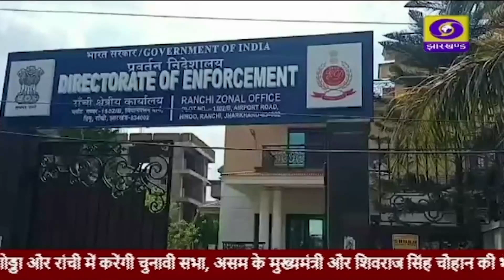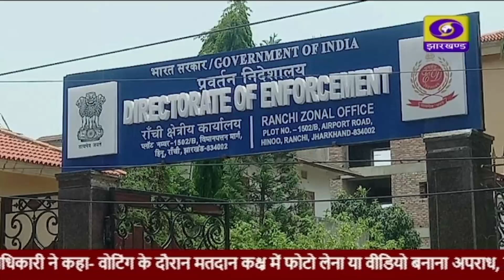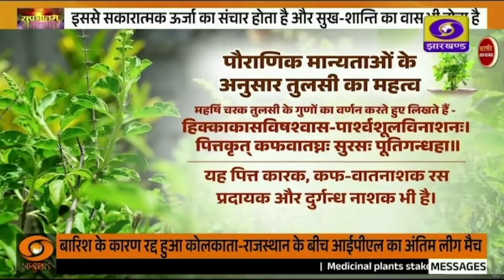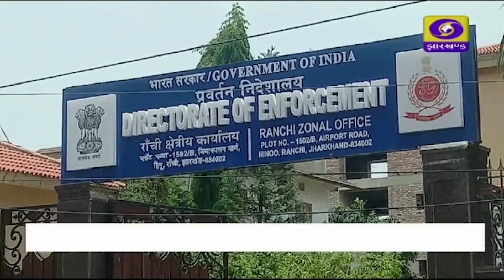दोपहर प्रादेशिक समाचार 22 05 2024